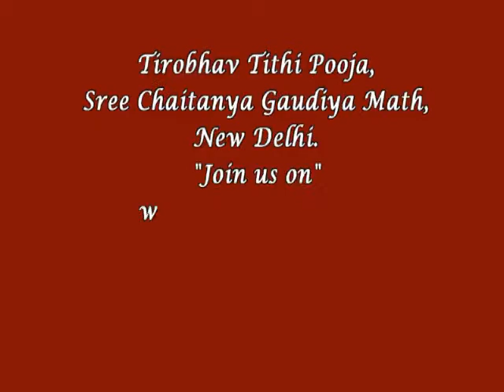79th Tirobhav Tithi Pooja MAHA-MHOTSAV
79th Tirobhav Tithi Pooja of Prabhupad Srila Bhakti Siddhant Sarswati Thakur at Sree Chaitanya Gaudiya Math, New Delhi